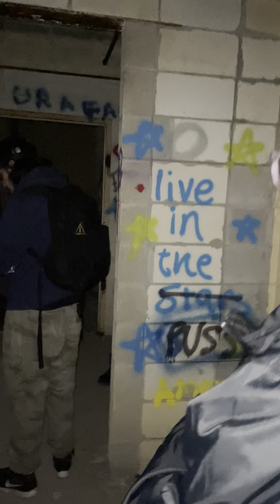Boys Home Cedar Lake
Abandoned boys home in Cedar Lake Indiana.